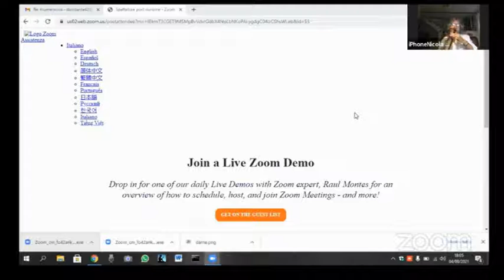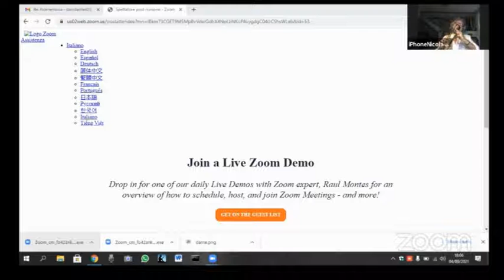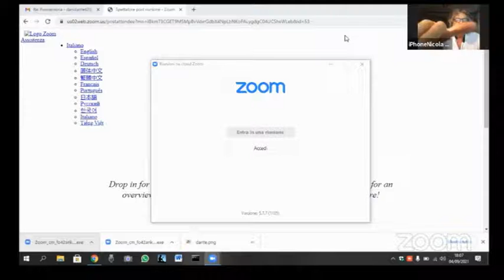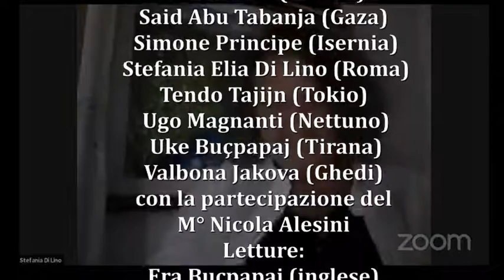per i morti della pandemia for the dead of the pandemic 1°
hanno partecipato:
Alessandra Trevisan (Venezia)
Ali Al Ameri (Giordania)
Daniela Dante (Brescia)
Era Buçpapaj (Tirana)
Fabiola Sali (Milano)
Nikolle Loka (Tirana)
Said Abu Tabanja (Gaza)
Simone Principe (Isernia)
 Stefania Elia Di Lino (Roma)
Tendo Tajijn (Tokio)
 Ugo Magnanti (Nettuno)
 Uke Buçpapaj (Tirana)
Valbona Jakova (Ghedi)
con la partecipazione del
M° Nicola Alesini
Letture:
Era Buçpapaj (inglese)
Marcello Aslan (italiano)
condotto e organizzato da
beppe costa

prima parte 4 settembre 2021
video montaggio: b.c.

fine